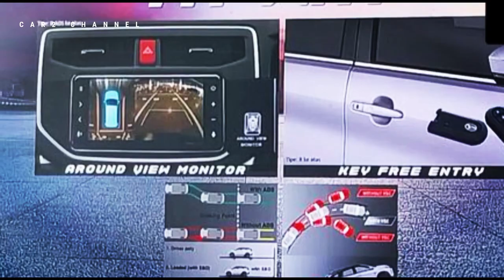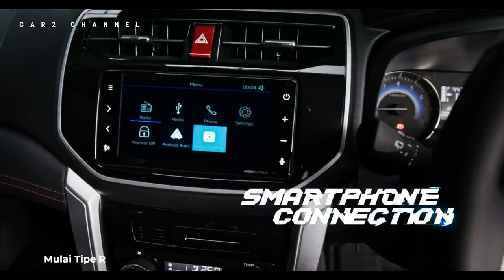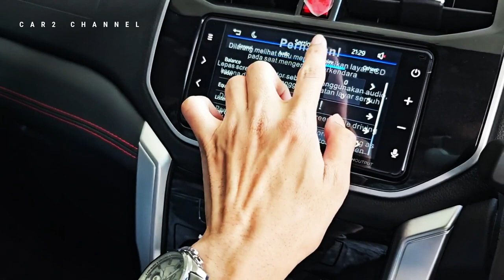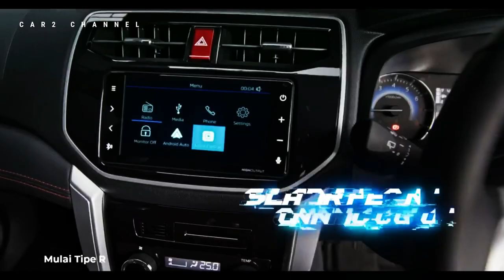Daihatsu luncurkan Terios facelift, harga termurah Rp236 juta@fitraeri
“Dengan berbagai fitur  terkini, New Terios dapat menjadi  SUV  yang cocok bagi mereka yang aktif dan berkarakter, sekaligus menawarkan pengalaman berkendara yang seru dan terasa berjiwa petualang,” ujar Sri Agung Handyaan, Marketing Director and Corporate Planning and Communications Director Jakarta. PT ADM. .
 Kini TerioS baru hadir dengan tiga upgrade besar yaitu eksterior, interior dan fitur keselamatan dan keamanan.